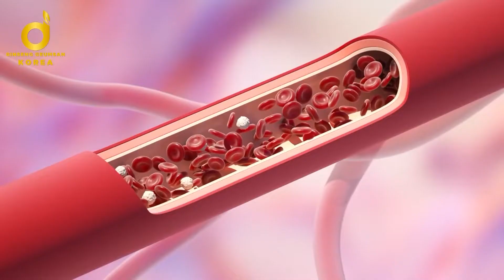SÂM CAO LY CHÍNH PHỦ KGC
Sâm Cao Ly Hàn Quốc

Thành phần gồm: 100% củ hồng sâm 6 năm tuổi.

Công Dụng:
✔ Tăng cường sức khỏe: Chống mệt ngoài ra với tính chất và công dụng của hồng sâm giúp tăng cường bồi bổ sức khỏe, tăng sức đề kháng, giúp cơ thể phòng tránh được nhiều bệnh tật.
✔ Giảm mệt mỏi và stress: Hồng sâm khô chống xơ cứng động mạch, rối loạn sắc tố da, rụng tóc, giảm căng thẳng, mệt mỏi stress. Sử dụng hồng sâm khô mỗi ngày bạn sẽ có một tinh thần vui vẻ và sảng khoái để bắt đầu một ngày làm việc hiệu quả.
✔ Cải thiện tình trạng mất ngủ: Hồng sâm khô giúp đầu óc minh mẫn, sảng khoái, nâng cao hiệu quả năng lực làm việc, cải thiện tình trạng mất ngủ, tăng khả năng ghi nhớ và năng lực phân tích
✔ Giúp bảo vệ tim mạch: Hồng sâm khô giúp điều hòa huyết áp, giảm lượng cholesterol máu, giãn nở các động mạch giúp cho sự tuần hoàn khỏi bị đình trệ tắc nghẽn, giảm nguy cơ các bệnh lý tim mạch. Thích hợp cho người suy nhược, thiếu máu hay đau đầu chóng mặt.
✔ Hỗ trợ gan, thận: Hồng sâm khô giúp gan giải các chất độc, giúp bảo vệ gan, thận và tăng khả năng miễn nhiễm .
✔ Giúp xương khớp chắc khỏe: Hồng sâm khô giúp tăng khả năng hấp thụ canxi, ngăn các bệnh lý về cơ – xương – khớp. Sẽ làm giảm sự thoái hóa xương khớp và đau nhức ở người già.
✔ Làm đẹp da: Hồng sâm khô giúp làm đẹp da, và kéo dài tuổi thọ. Phụ nữ sử dụng hồng sâm khô thường xuyên sẽ giúp da dẻ hồng hào, mịn màng, giúp kéo dài tuổi thanh xuân.
✔ Cải thiện chức năng nam nữ: Hồng sâm khô giúp cải thiện chức năng cho cả nam và nữ, tạo cảm giác hưng phấn hơn trong quan hệ, giúp tăng sức dẻo dai và lượng tinh cho nam giới. Có lợi đối với những người có vấnđề về rối loạn chức năng của nam.
Cách Dùng:
+ Chúng ta có thể cắt lát để ngậm, nhai và cả nuốt cả bã hay hãm với nước sôi, chưng mật ong, hầm với gà, hấp cách thủy, cắt miếng nhỏ cỡ đầu ngón tay, nhai vào mỗi buổi sáng.
+Có thể ngâm  với rượu hoặc mật ong nguyên chất làm mềm và dễ ăn hơn. Mật ong sau khi ngâm với sâm củ khô dùng để uống với trà sâm rất ngon và bổ dưỡng.
+ Mỗi ngày dùng 2 - 3 lần, từ 3- 6 g/lần vào trước bữa ăn.

Đối Tượng Sử Dụng:
+ Thích hợp cho mọi đối tượng, đặc biệt tốt cho những người sức khỏe yếu, hay mắc bệnh, những người mới bệnh xong đang cần phục hồi sức khỏe hay những người lớn tuổi.
+ Ngoài ra nó còn là món quà ý nghĩa mà bạn có thể dành tặng người thân vào những dịp đặc biệt.

Lưu Ý:
✔ Mức độ hiệu quả của sản phẩm tùy thuộc vào cơ địa và tình trạng sức khỏe của mỗi người.
✔ Đối với người có tiền sử bệnh hay cơ thể dễ bị dị ứng với các thành phần khác thì nên tham khảo ý kiến bác sĩ trước khi sử dụng
✔ Đây là sản phẩm bổ sung dinh dưỡng, không phải là thuốc chữa bệnh, không có chức năng thay thế thuốc chữa bệnh.

✻ Trẻ em và phụ nữ mang thai không nên dùng sâm củ khô.
Bảo Quản:
+ Sâm củ khô Punggi 300g củ lớn nơi khô ráo thoáng mát, tránh ánh nắng.
+ Nếu hộp Sâm củ khô Punggi sau khi mở ra mà không sử dụng hết có thể bảo quản trong ngăn mát tủ lạnh dùng lâu dài.
+ Do Sâm củ khô Punggi 300g củ lớn được sản xuất bằng phương pháp trưng hấp cách thủy rồi ép khô.
+ Nên với sản phẩm chưa mở hộp có thể bảo quản 10 năm, nếu muốn sử dụng được lâu có thể để trên ngăn đông tủ lạnh.